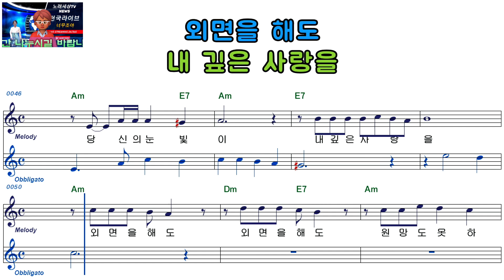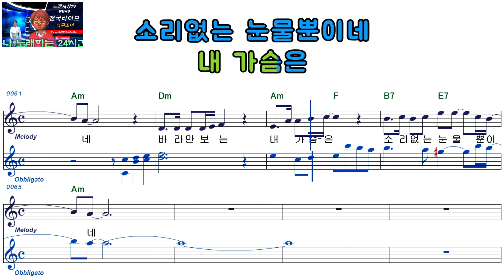백영규ㅡ타인인 줄 알면서도ㅡ남자키ㅡELF 919ㅡ55292